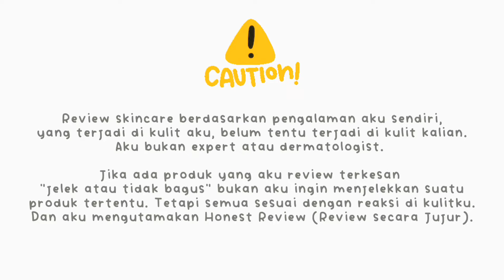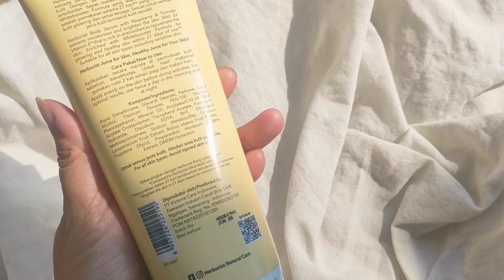Body Serum Murah : Review Herborist Juice For Skin Body Serum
Body Serum harga pelajar. Body serum murah dan bagus.

Hai ❤ Nonton versi HD ya

Assalamu'alaikum..
Hai semuanya, langsung cobain aja body serum ini gara2 viral di Tiktok jadinya kepo. Dan ga kecewa dong 🤭 Harganya sih yang bikin kaget, muraaaah bgt woy!